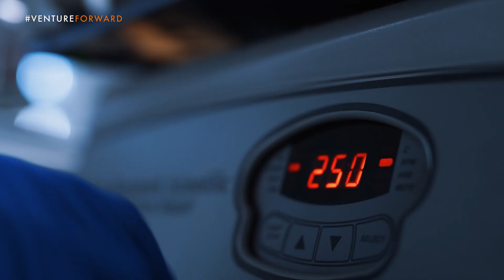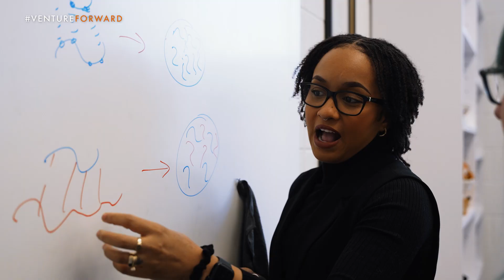Princeton Announces the Omenn-Darling Bioengineering Institute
Alumni Gilbert Omenn ’61 and Martha Darling *70 have made a transformational gift, as part of the Venture Forward campaign, to name a new bioengineering institute at Princeton University. The Omenn-Darling Bioengineering Institute will promote new directions in research, education and innovation at the intersection of engineering and the life sciences while serving as the home for new interdisciplinary bioengineering postdoctoral, graduate and undergraduate programs.